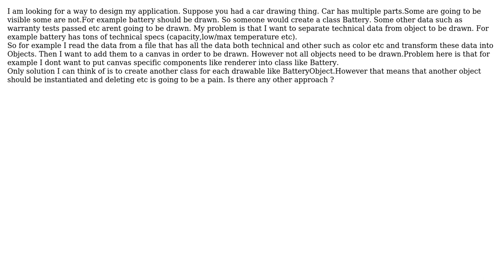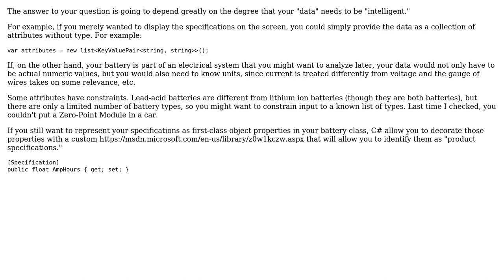Software Engineering: Separate Drawable objects and their Data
With thanks & praise to God, and with thanks to the many people who have made this project possible! | Content (except music & images) licensed under CC BY-SA | Music | Images & others | With thanks to user Robert Harvey user GorillaApe and the Stack Exchange Network Trademarks are property of their respective owners. You are responsible for your own actions.